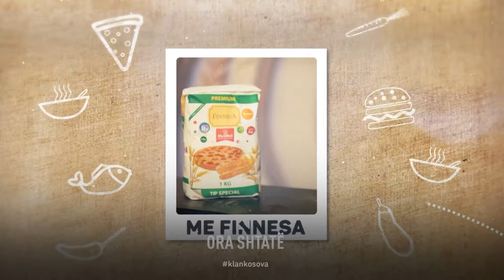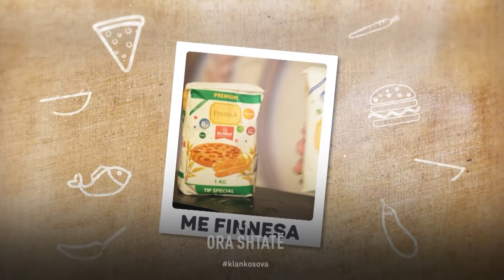Gatuaj Shqip: Biskota me çokollatë - Ora 7